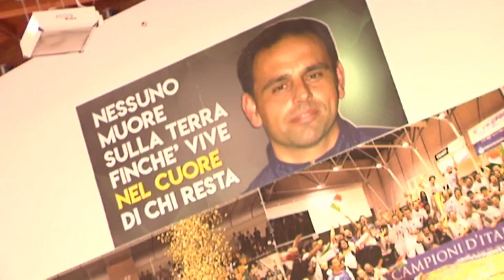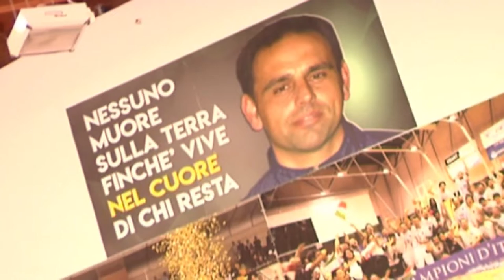Calcio a 5. Montesilvano ricorda il compianto Corrado Roma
Dopo due anni di sospensione, si è tenuto il terzo Memorial "Corrado Roma". Una giornata di sport per ricordare una figura fondamentale nello sviluppo del calcio a 5 sia in Abruzzo che in Italia prima da atleta e poi da allenatore.